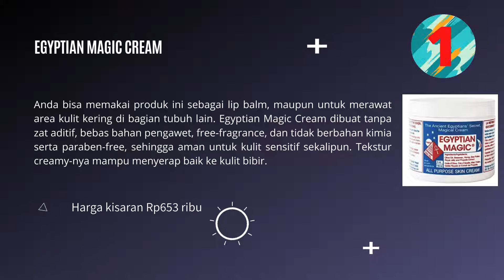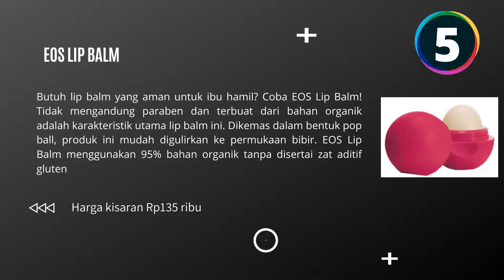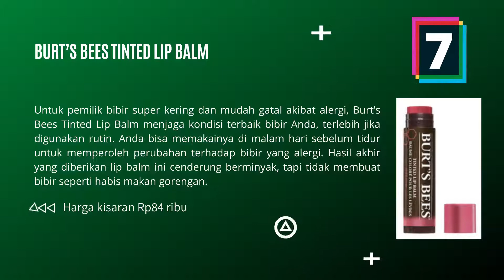REVIEW 10 REKOMENDASI LIP BALM TERBAIK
Video ini mereview dan merekomendasikan 10 lip balm terbaik. Bibir kering dan pecah dapat dialami siapa saja, termasuk Anda. Berbagai cara bisa ditempuh untuk mencegah terjadinya masalah-masalah tersebut, seperti dengan penggunaan lip balm.

Lip balm sendiri adalah produk perawatan yang dibuat khusus dengan kebutuhan untuk mengunci kelembapan alami pada bibir. Tapi pada sebagian kasus, lip balm justru menjadi penyebab utama terjadinya dehidrasi pada kulit bibir apabila sudah menguap.

Oleh karena itu, pemilihan lip balm dengan kualitas yang bagus menjadi kunci agar bibir kering tidak mengalami dehidrasi setelah diaplikasikan lip balm.

Umumnya, lip balm dibekali dengan kandungan SPF dan vitamin E. Perlindungan terhadap sinar matahari yang diberikan akan mampu merawat bibir terbebas dari risiko kering dan pecah-pecah. Lip balm bisa digunakan sebelum menggunakan lipstik.